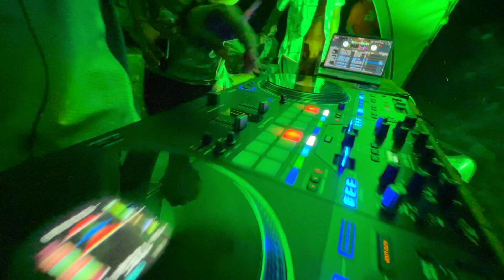Holi Festival 2023 @ Baruah's Primitive, Sonapur, Assam.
3rd Edition of Holi Festival Celebration at Baruah's Primitive was lit 🔥🔥🔥, see you next year, Thank YOU to All those who made it to us.. hope to see you next year too.. 🥂🥂🥂